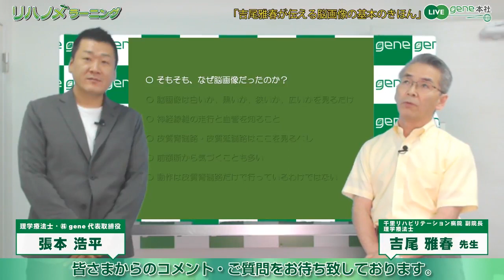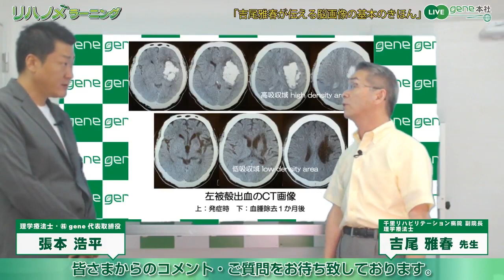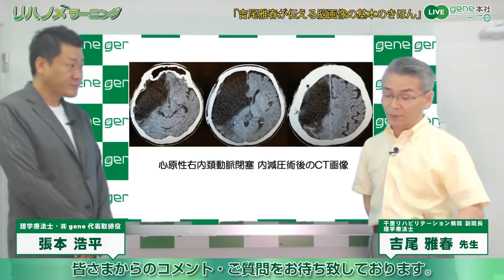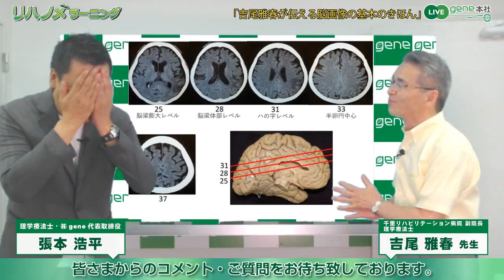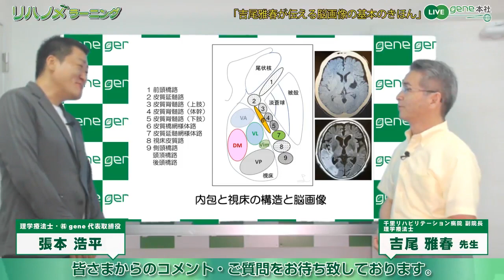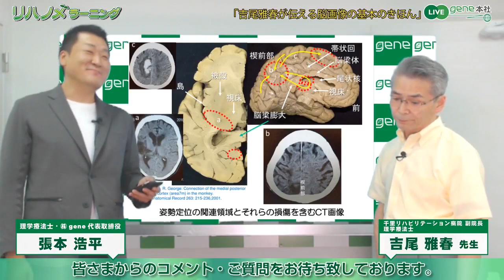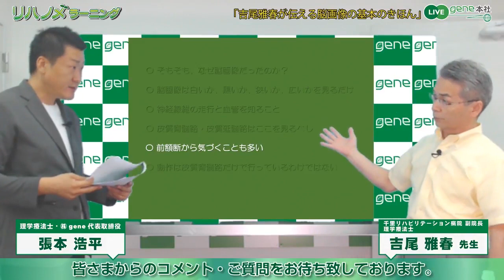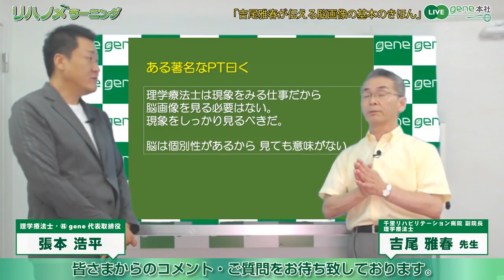リハノメラーニング（2018年9月3日放送）講師：吉尾 雅春 先生／テーマ「～吉尾 雅春が伝える～脳画像の基本のきほん」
【お申し込み】
個人でのお申し込みはこちら↓

「吉尾雅春が伝える脳画像の基本のきほん」

講　師：吉尾 雅春 先生
　　　　千里リハビリテーション病院 副院長・理学療法士

司　会：張本 浩平
　　　　理学療法士・株式会社gene 代表取締役